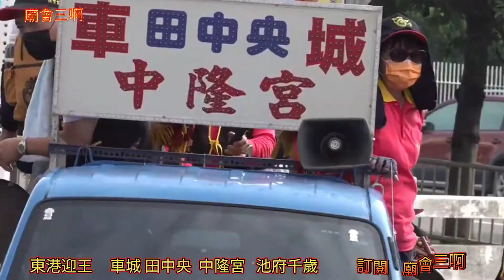廟會 東港迎王 車城田中央 中隆宮池府千歲 情義相挺友情贊助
喜歡廟會的朋友    請多多支持訂閱分享

盛睦謙

疫情的關係都沒有什麼大型活動  只能找一些內容精彩的影片給大家看